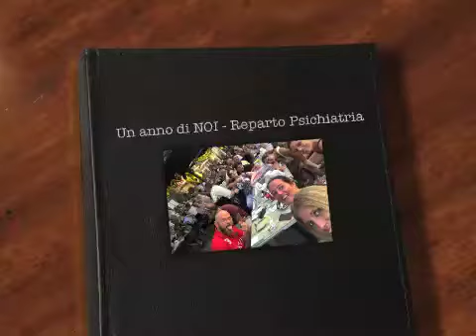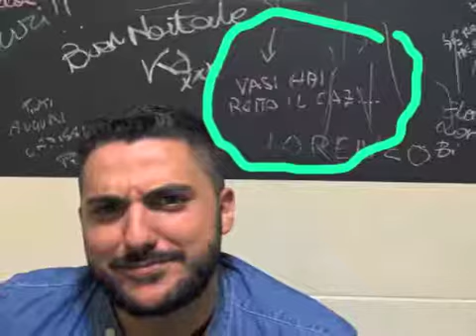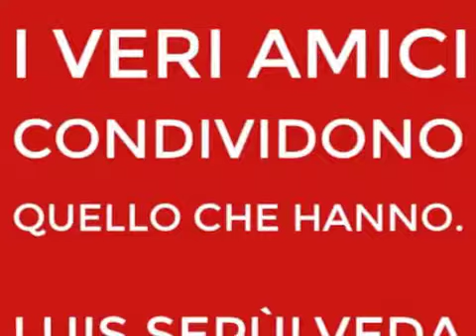Reparto psichiatria Un anno di NOI copia